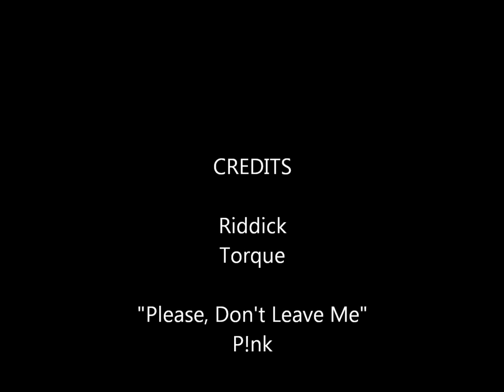Please Don't Leave Me- Boss/Riddick & Henry/Ford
So, I couldn't decide which couple this song worked best for so I just let them both shine.  This is from Boss' and Henry's POVs.
Boss/Riddick (from Riddick of course)
Henry/Ford (from Torque- such an underrated movie)

Materials Used:
Riddick (2013)
Torque
"Please, Don't Leave Me" by P!nk